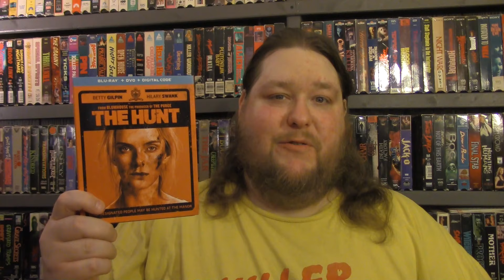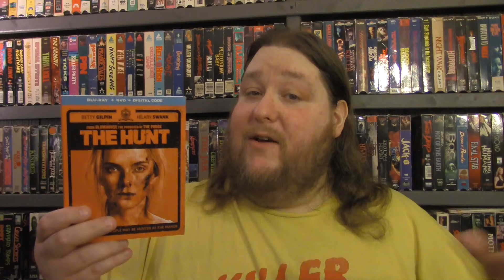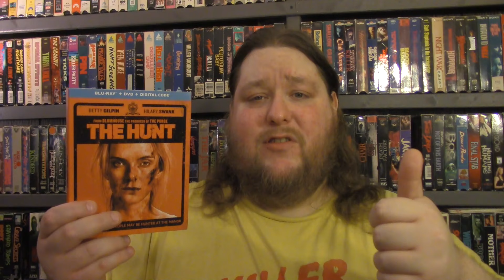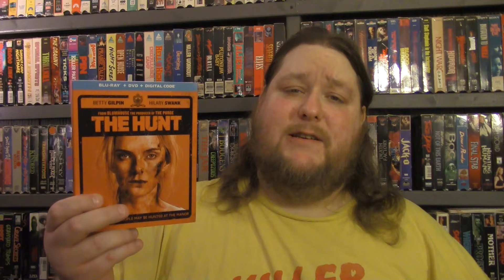The Hunt - Review/Unboxing - (Universal Pictures)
**The Hunt - Directed By Craig Zobel - Starring:  Ike Barinholtz, Betty Gilpin, Emma Roberts, Hilary Swank